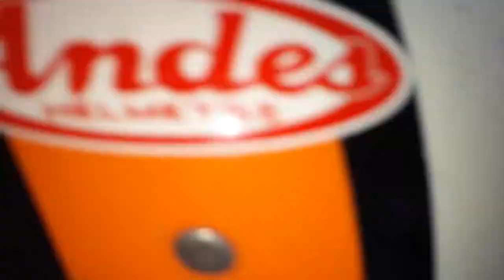[ Phạm Gia Khiêm 12/99 ] Video cá nhân 35